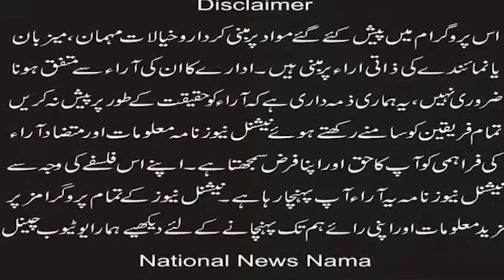Peace is fundamental for development Address of the participants. Inter-Religious Harmony Conference